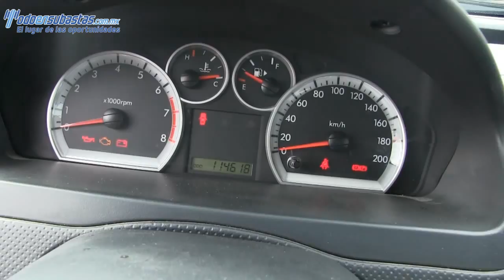103610 Chevrolet / Aveo / 2013